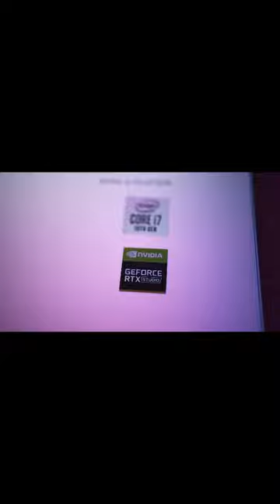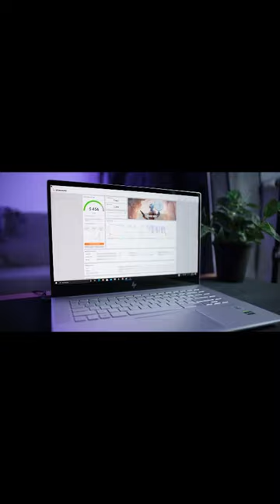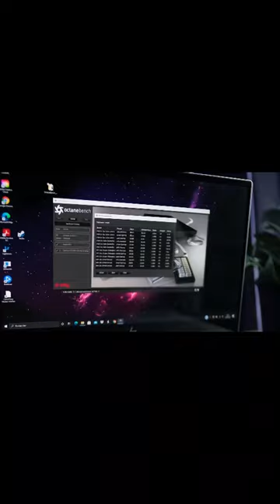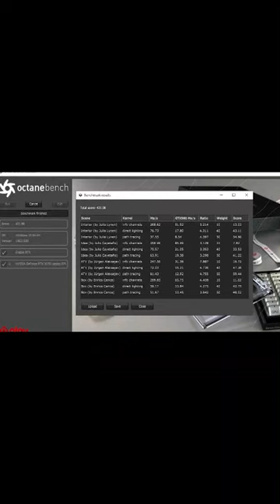Le top 5 des ordinateurs portables | Ordinateurs portables Amazon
Voici le top 5 des ordinateurs portables trouvés sur Amazon.

PRODUITS
Lenovo Legion 5 Pro
HP ENVY 15
Asus VivoBook R R702UA-BX599T PC Portable
Asus X705UA-BX554T 4 Go 256Go W10H 17.3”
HP Pavilion 17-cd0021nf PC Portable Gamer 17”

2022 Décembre LES MEILLEURS PRODUITS AMAZON | TikTok m'a fait acheter Partie 01 | Amazon trouve | Compilation TikTok

2022 LES MEILLEURS PRODUITS AMAZON, tiktok m'a fait acheter, compilation tiktok, Amazon, produits de beauté amazon, déceptions amazon, favoris amazon, découvertes amazon, Amazon trouve 2022, gadgets amazon, amazon transport, amazon transport tiktok, amazon décor maison, amazon cuisine, découvertes de cuisine amazon, les incontournables de la cuisine amazon, superfavs, hacks de la vie amazon, amazon doit avoir 2022, amazon prime day, produits amazon dont vous avez besoin, revue amazon, découverte de décoration de chambre amazon, amazon avril doit avoir, compilation amazon tiktok, produits viraux tiktok 2022 , le meilleur d'Amazon, les meilleurs computers d'Amazon, top 5 des ordinateurs portables, ordinateurs portables, le top 5 des portables,